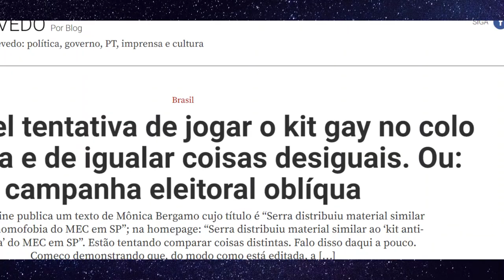Bolsonaro cara a cara com Bonner no Jornal Nacional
Em nosso vídeo de hoje: Bolsonaro será entrevistado no Jornal Nacional, segunda-feira 22 de agosto, deixe os seus comentários.  Notícias, comentários e editoriais. Jornalismo e liberdade de expressão. Informações do Piauí, do Nordeste e do Brasil. Toni Rodrigues Além da Notícia. Obrigado.